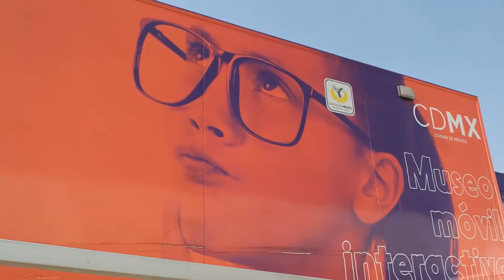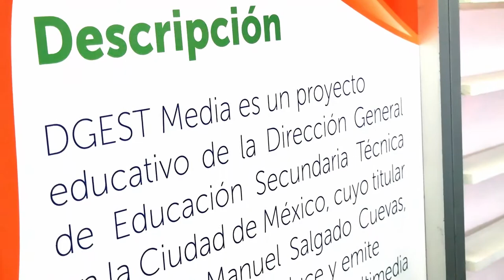XXV semana Nacional de la Ciencia y la Tecnología/Conoce tus derechos/20181126-CE1819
XXV semana Nacional de la Ciencia y la Tecnología. Conoce tus derechos. Conduce: Rogelio Pérez Invitados: Xóchitl Guzmán García, Juan Carlos Hernández Guerrero y Roberto Gerónimo Juárez. Fecha de emisión: 14 de enero de 2019.  Este y otros programas los puedes ver en http/DGESTMEDIA.dyndns.tv.